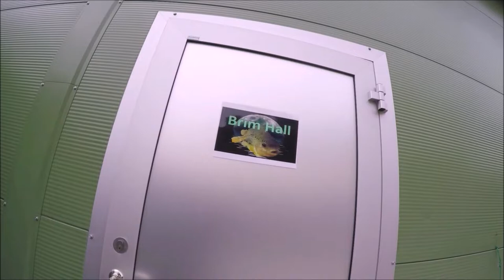Levering av rognkjeks yngel, til båt..